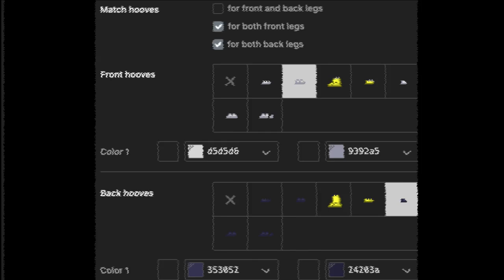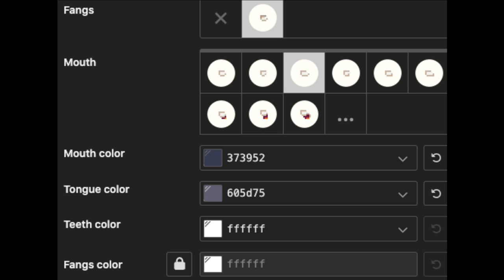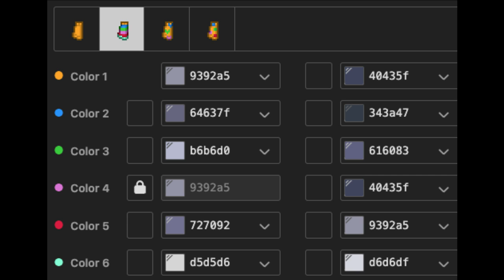⌚️) Cyn MURDER DRONES : [ pony town skin ]